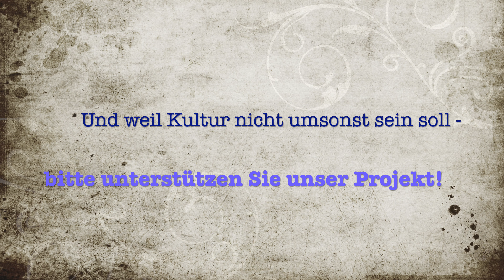Das Pandemie Poesie Projekt: Das Büblein auf dem Eise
Friedrich Wilhelm Güll (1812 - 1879): Das Büblein auf dem Eise
vorgetragen von Anna-Lena